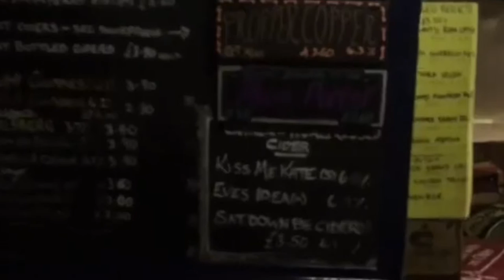Vlogmas #17 \\ Christmas at the Square and Compass \\ Life and Loves of Katy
Welcome to my take on Vlogmas!! I'm so happy you decided to join me for Christmas 🎅🏼🎄☃️